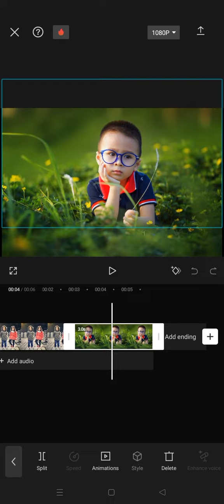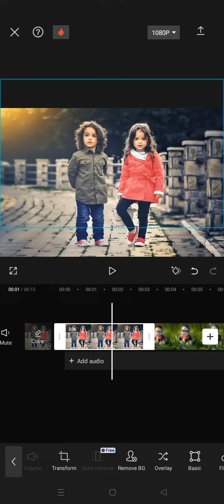CapCut New AI Styles (Transcendence + Cyber Future) & Image Upscale